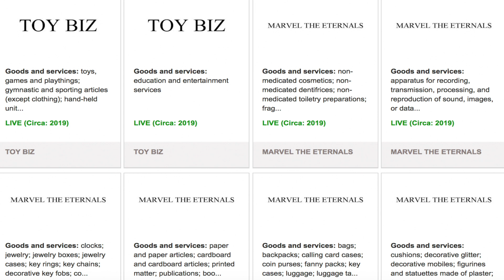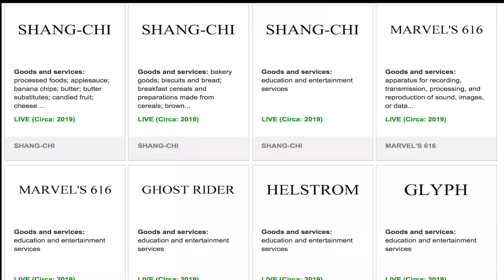Marvel's The Eternals - Everything We Know About the MCU Phase 4 Film So Far!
Today we're taking a look at official announcements, interview sound-bites, rumors and timing to find out what we know so far about the 2020 Marvel Comics Phase 4 film 'The Eternals"!

*All images used herein are the sole property of their respective license holders.